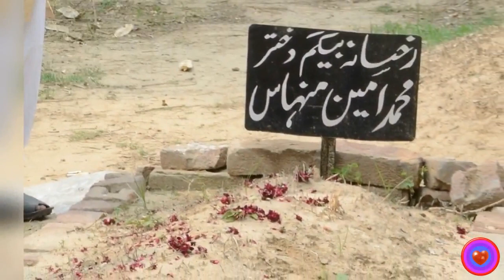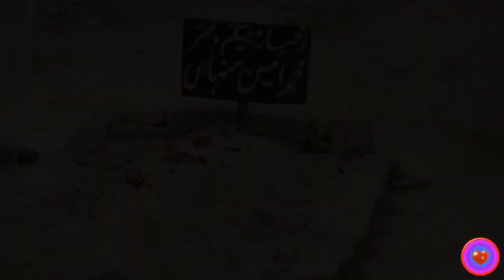Sadqay tumhare Real Story of Rukhsana | Shano ki qabar in balaqan near bhopalwala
Hazar Baatein Kahe Zamana, Full Song | Sadqay tumhare HD
shano ki qabar of sadqay tumhare chracter